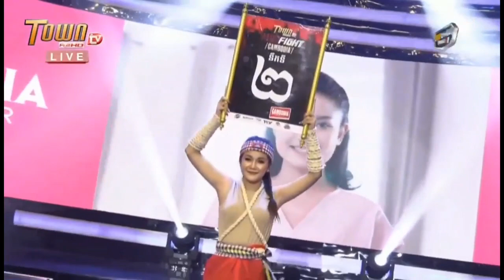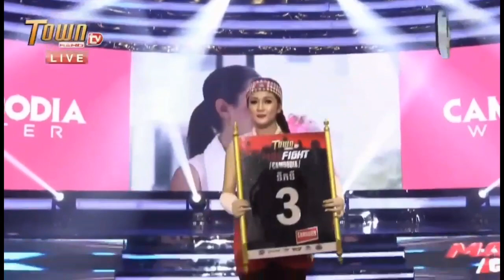Yen Dina vs Kong Sombath | TOWN 31.05.2020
Boxing Yen Dyna vs Kong Sombath